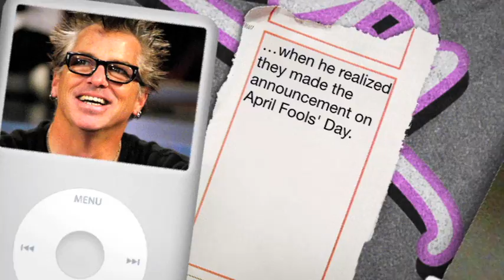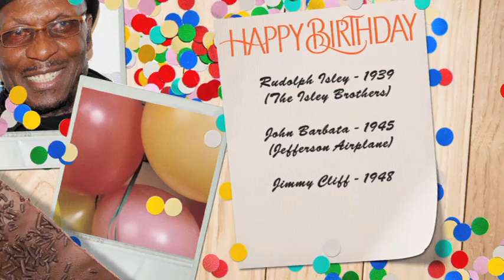The Offspring Play A Practical Joke On Guns N' Roses - Apr 01 - Today In Music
Today In Music - April 1st

The Offspring's April Fool's joke is a little too convincing for Guns N' Roses.